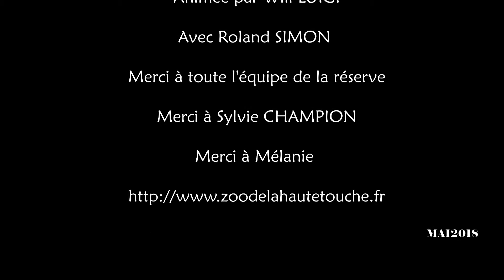[Correspondance] Emission à la réserve zoologique de la Haute Touche dans l'Indre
Correspondance, est une Web Tv parrainée par Christophe Zirnhelt animateur/producteur sur France 3.

Correspondance a pour but de partir à la rencontre d'artistes, d'animateurs, d'associations, de nouveaux talents,mais aussi de sportifs en sillonnant les différentes villes de France et d'Europe.

Correspondance, c'est donner la parole à tout le monde mais aussi (re) ou découvrir du Live.
Correspondance c'est aussi des reportages.

Correspondance, c'est traiter les sujets en accord avec les intérêts des cibles le tout dans une ambiance jeune décontractée et surtout sous le signe de la convivialité et l'écoute.

Nous pouvons être sérieux avec de l'Humour!